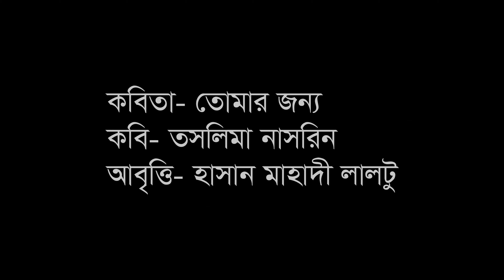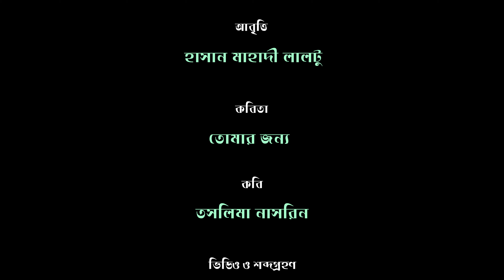তোমার জন্য । তসলিমা নাসরিন। হাসন মাহাদী লালটু। Hasan Mahadi Laltu । Recitation । বৈঠক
কবিতা- তোমার জন্য
কবি-  তসলিমা নাসরিন
আবৃত্তি-  হাসন মাহাদী লালটু
প্রযোজনা- বৈঠক